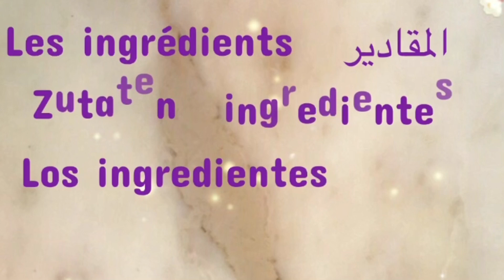Petits biscuits russes 🇷🇺, ingrédients faciles et à la portée 👌🏻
Les ingrédients :

220 g de sucre
220 ml de lait
50 g de cacao amer
1 œuf
3 cs d’huile
14 g de levure pâtissière
1/2 cc de bicarbonate de soude
1/2 cc d’extrait de vanille

Pour le glaçage :
150 g de sucre glacé
1 cs de jus de citron
1 blanc d’œuf ( que vous pouvez remplacer par de l’eau)

المقادير :

220 جرام سكر
220 مل حليب
50 جرام من الكاكاو المر
1 بيضة
3 ملاعق كبيرة زيت
14 جرام خميرة الحلويات
1/2 ملعقة صغيرة من بيكربونات الصودا
1/2 ملعقة صغيرة من خلاصة الفانيليا

للتزيين:
150 جرام سكر بودرة
1 ملعقة كبيرة عصير ليمون
1 بياض بيضة (يمكن استبداله بالماء)

Ingredients :

220 g sugar
220 ml milk
50 g of bitter cocoa
1 egg
3 tbsp of oil
14 g baking powder
1/2 tsp baking soda
1/2 tsp vanilla extract

For the icing:
150 g iced sugar
1 tbsp lemon juice
1 egg white (which you can replace with water)

Ingrediënten:

220 g suiker
220 ml melk
50 g bittere cacao
1 ei
3 eetlepels olie
14 g bakpoeder
1/2 tl zuiveringszout
1/2 theelepel vanille-extract

Voor de kers:
150 g poedersuiker
1 el citroensap
1 eiwit (eventueel te vervangen door water)

Zutaten :

220 g Zucker
220 ml Milch
50 g bitterer Kakao
1 Ei
3 EL Öl
14 g Backpulver
1/2 TL Backsoda
1/2 TL Vanilleextrakt

Für das Sahnehäubchen:
150 g Puderzucker
1 EL Zitronensaft
1 Eiweiß (das Sie durch Wasser ersetzen können)

Ingredienti :

220 g di zucchero
220 ml di latte
50 g di cacao amaro
1 uovo
3 cucchiai d'olio
14 g di Levadura en polvo
1/2 cucchiaino di bicarbonato di sodio
1/2 cucharadita de extracto de vainilla

Per la glassa:
150 g di zucchero a velo
1 cucchiaio di succo di limone
1 albume (che puoi sostituire con acqua)

Los ingredientes :

220 g de azúcar
220 ml de leche
50 g de cacao amargo
1 huevo
3 cucharadas de aceite
14 g de lievito in polvere
1/2 cucharadita de bicarbonato de sodio
1/2 cucchiaino di estratto di vaniglia

Para el glaseado:
150 g de azúcar glas
1 cucharada de jugo de limón
1 clara de huevo (que puedes reemplazar con agua)